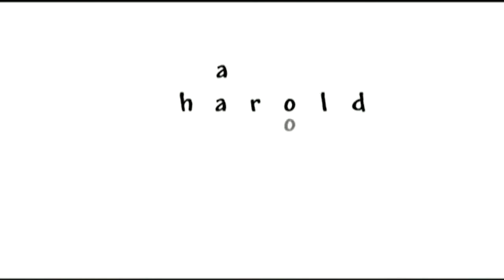In the Bahá'í Hello World an Animated Cartoon of Two Robots Falling in Love * VERY ELECTRIFYING*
People of all ages will enjoy this cute cartoon story by New Zealand animator Harold Ko. The short clip features two robots falling in love.

  Bahá'u'lláh is the Prophet-Founder of the Bahá'í Faith. Some of His main teachings are equality of women and men, the oneness of religion, the oneness of humankind and the oneness of God.

 The New Zealand Baha'i on Air TV series is seen around world. It is produced by Emmy award-winning film editor and filmmaker Ken Zemke.